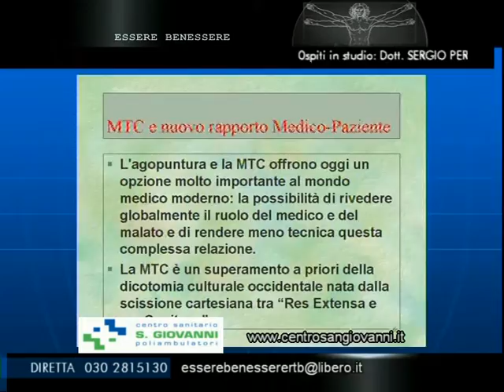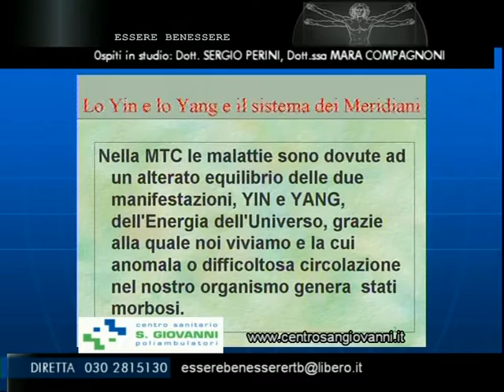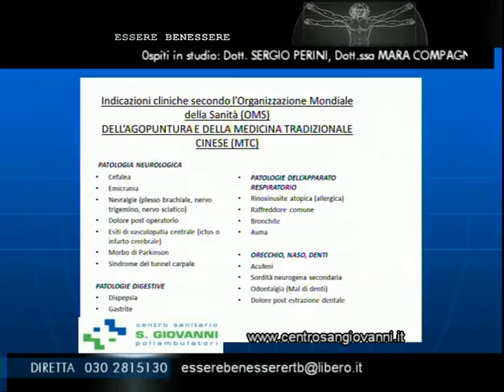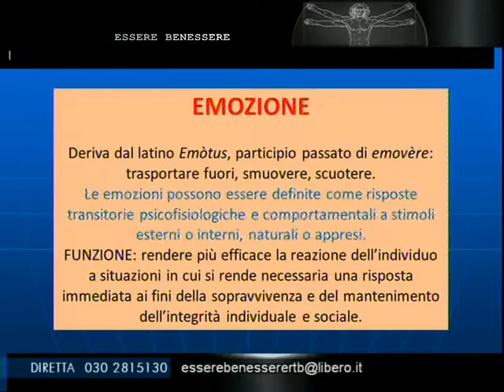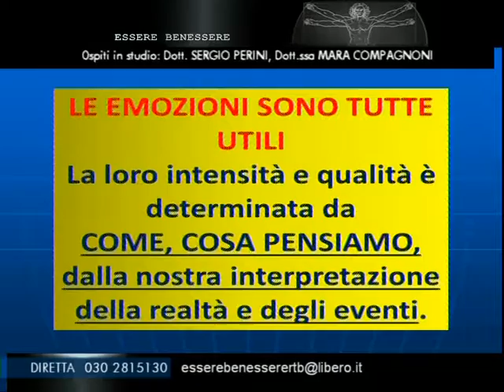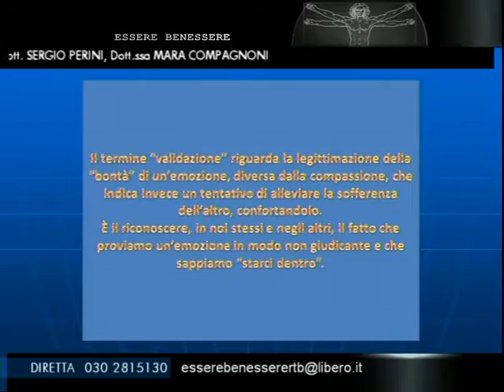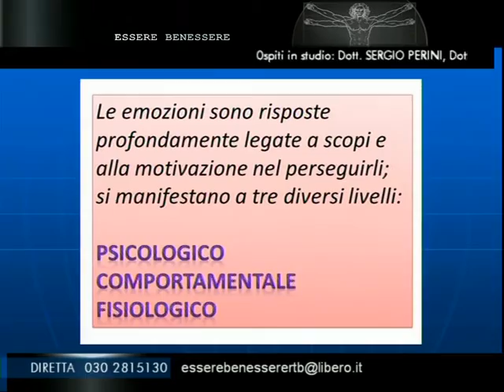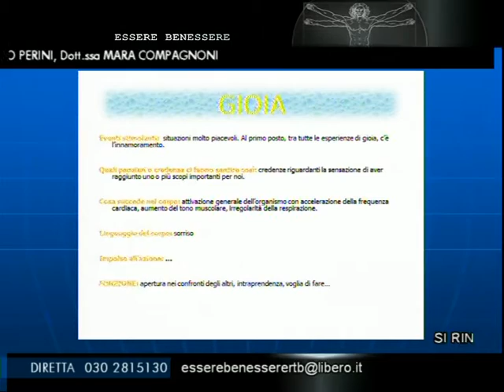ESSERE BENESSERE 21 10 2016